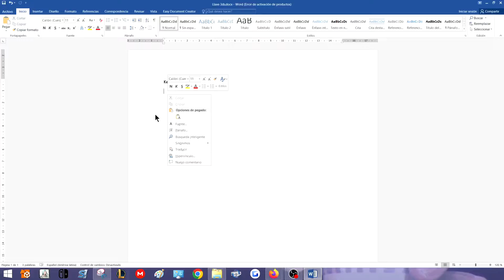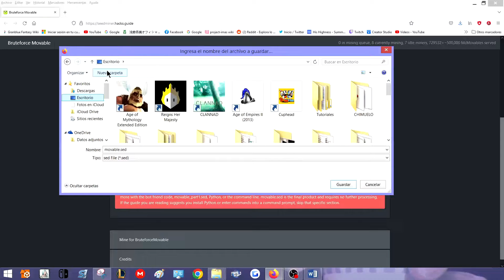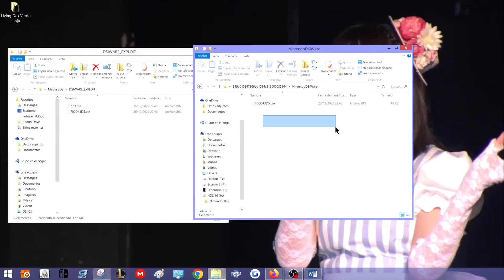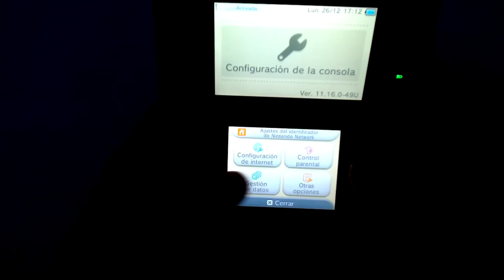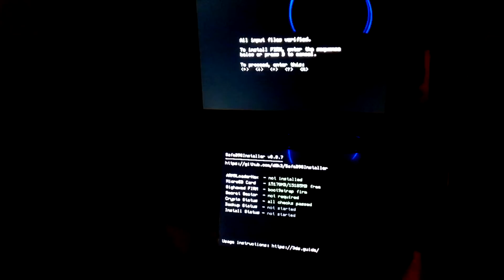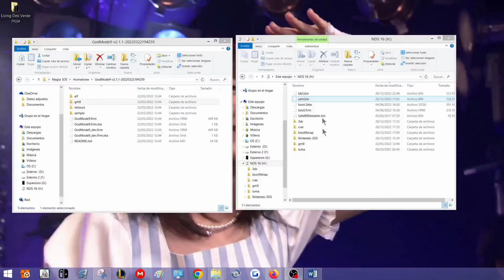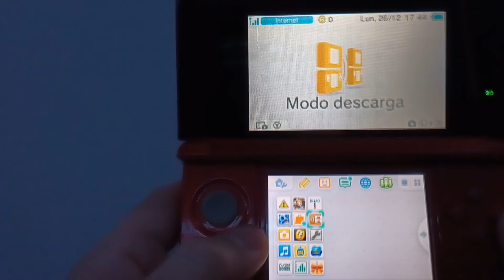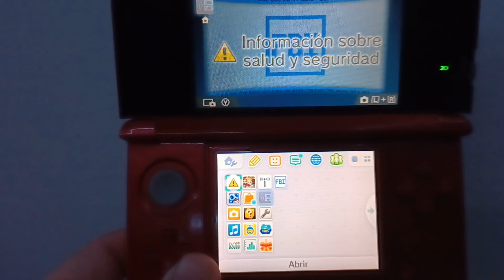Tutorial - Liberar 3ds en Todas las Versiones (Old, New, 2DS) - Paso a Paso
Que onda razita, el dia de hoy quiero compartir este tutorial paso a paso de como poder Ha-cke-ar o Liberar cualquier Nintendo 3DS. En todas las versiones que hay hasta la fecha.

Links

00:00 - Introduccion
01:05 - Sacar ID0 y Codigo Amigo
03:25 - Conseguir Archivo Movable
06:45 - Conseguir el DSiWare Exploit
08:37 - Comprobando Modo Seguro de la 3DS
09:44 - Preparando Archivos Boot9Strap
11:14 - Instalar Modo Unsafe para Exploit
13:06 - Entrar en Modo Unsafe
13:40 - Istalacion Boot9Strap
17:15 Borrar Archivo Basura
17:37 - Preparacion FBI y Homebrew
20:54 Desisntalar Modo Unsafe
22:06 - Instalacion de FBI y Ultimos Pasos